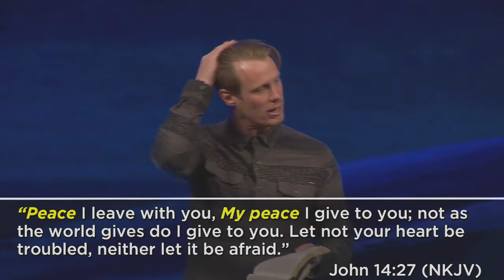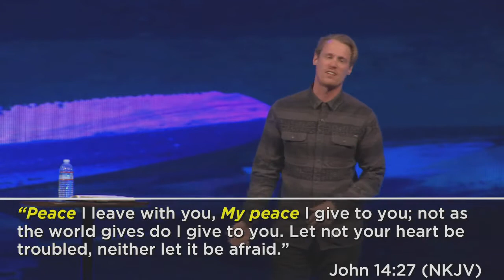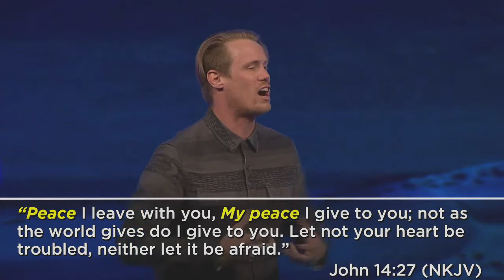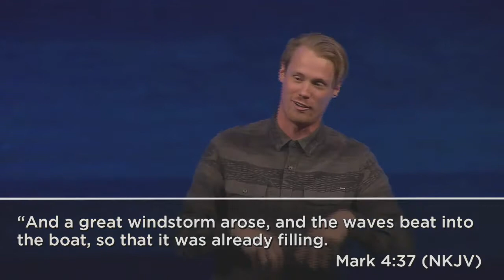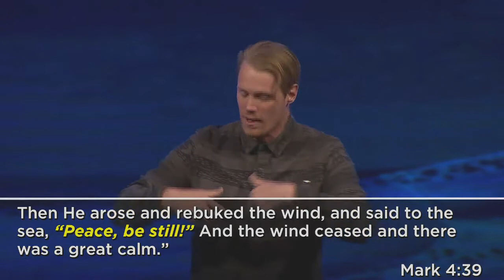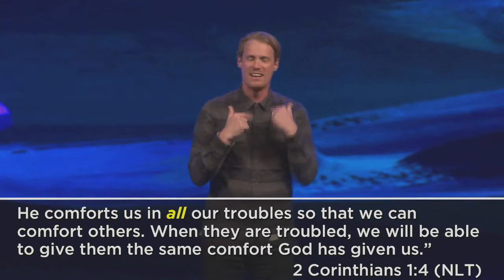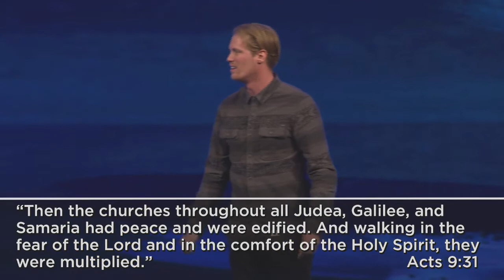"Peace in the Storm" by Pastor Luke Cobrae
Date: 05/7/2017
Time: 6:00 PM